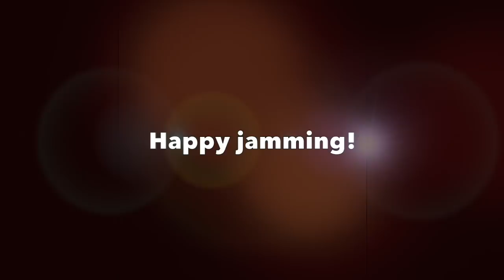Epic Funk BASS Backing Track (E)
🎼 TABS, SCALE MAPS + LESSONS Bass players - get your most epic Larry Graham, Bootsy Collins & Louis Johnson style bass lines locked in the groove of this
Disco Funk Bass Play-along in E! Chords & Scale tips below. Full band version (feat. Guy Pratt on bass)
More Bass Play-alongs Twitter Newsletter ENJOY \m/

* Chords *

Section 1

E  - E - D5 - A

Section 2

A9

These are the basic chords -

On the track you will hear a few chord extensions added at various points.. as is common in this type of style!

*Scale suggestions for improvisation*

Section 1

E major pentatonic scale - E F# G# B C# (E)

(same notes as C# minor pentatonic)

E mixolydian mode - E F# G# A B C# D (E)

E minor pentatonic scale - E G A B D (E)

Section 2 -

A mixolydian mode - A B C# D E F# G (A)

(same notes as E dorian, only ONE note difference from E mixolydian)

Have fun \m/

For inspiration - check out Guy Pratt playing Disco bass lines

Happy Jamming!